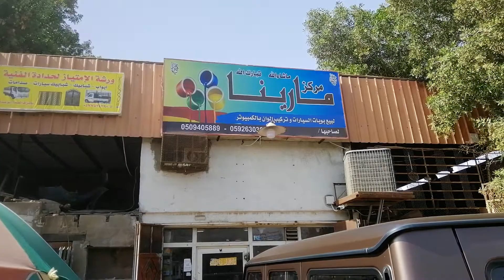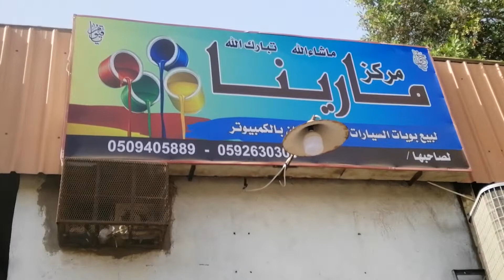Marina naveed(4)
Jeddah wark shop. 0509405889